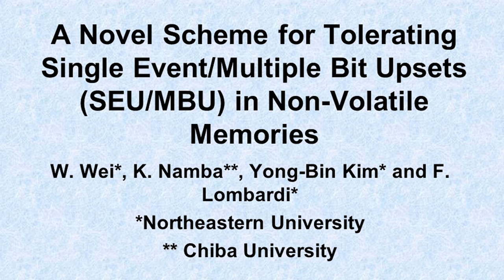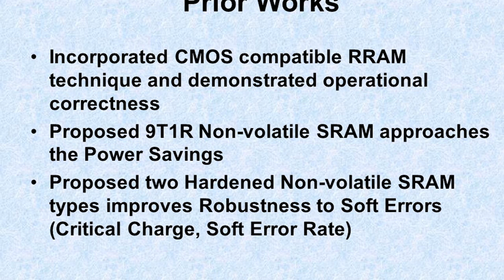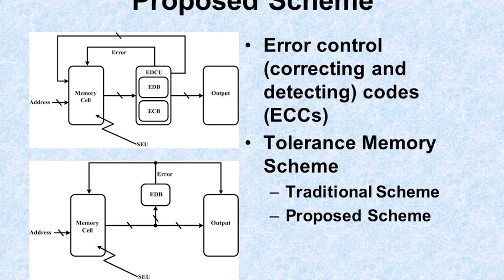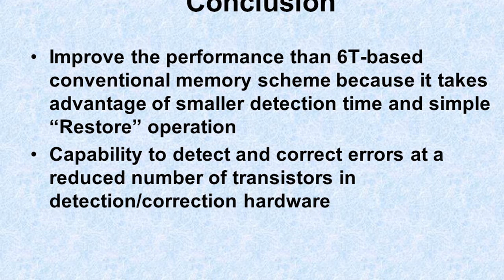A Novel Scheme for Tolerating Single Event/Multiple Bit Upsets (SEU/MBU) in Non-Volatile Memories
This paper proposes a novel scheme for a low-power non-volatile (NV) memory that exploits a two-level arrangement for
attaining single event/multiple bit upsets (SEU/MBU) tolerance. Low-power hardened NVSRAM cell designs are initially utilized at the
first level; these designs increase the critical charge and decrease power consumption by providing a positive (virtual) ground level
voltage. A soft error rate (SER) analysis is also pursued to confirm the findings of the critical charge-based analysis. Simulation of these
cells shows that their operation has a very high SEU tolerance, the charges in the nodes of the circuits for non-volatile storage and gate
leakage current reduction have very high values, thus ensuring that a SEU will highly unlike affect the correct functions. A novel
memory scheme with the proposed NVSRAM cells is proposed for tolerating MBU; in this scheme, only the error detection circuitry is
required, because error correction is provided by the non-volatile elements of the NVSRAM cells. Simulation results show that the
proposed scheme is very efficient in terms of delay and number of transistors (as measure of complexity). Moreover, the very high
critical charge of some of the proposed cell designs reduces the number of MBU appearing as errors at the outputs of the memory, thus
further reducing the error detection hardware required by the proposed scheme. An extensive evaluation and comparison of different
schemes are presented.